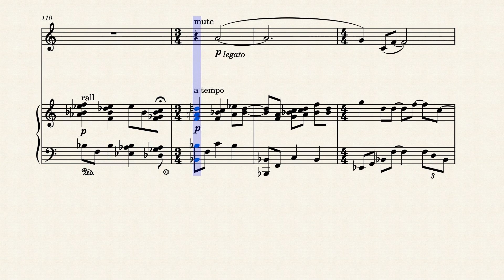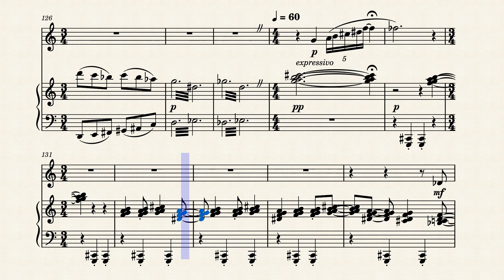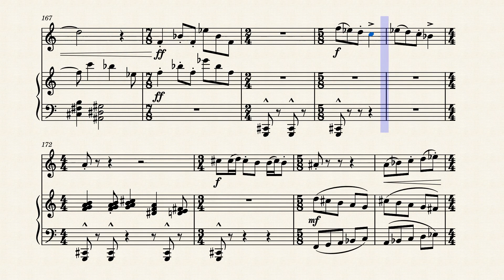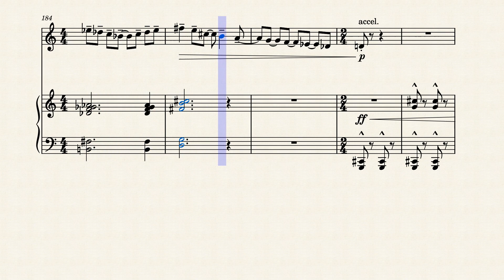"Shine" for Trumpet and Piano (2021) by Kevin Leroy Grant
This is a piece I wrote last fall for trumpet and piano. It's full of harmonic and rhythmic excitement.